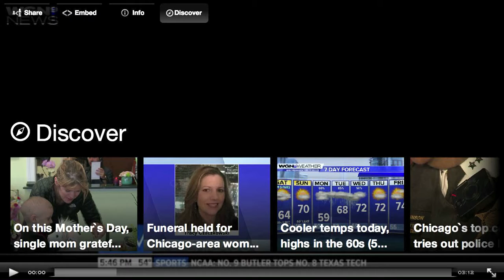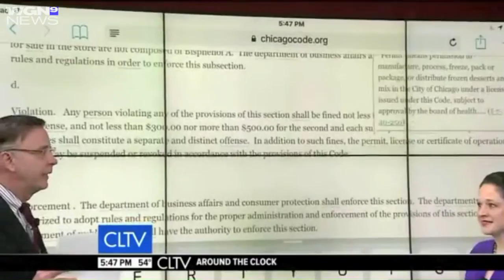How High School Students Are Shaping Chicago's Laws with Envision Chicago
WGN-Chicago "Politics Tonight"